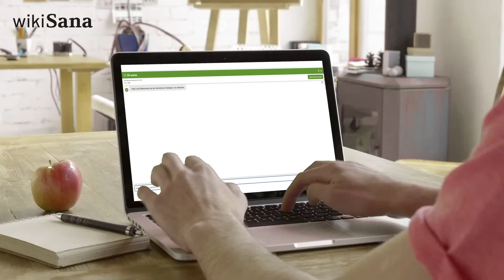Die Kraft der Mikroorganismen: Entgiftung von innen heraus | Dr. med. Anne Katharina Zschocke | QS24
In diesem Gespräch widmen wir uns der ganzheitlichen Entgiftung. In dieser exklusiven Gesprächsrunde haben wir das Privileg, die herausragende Expertin für Bakterienheilkunde, Frau Dr. med. Anne Katharina Zschocke zu begrüßen. Erfahren Sie von unserem Gast, wie effektive Mikroorganismen eine Schlüsselrolle in der Entgiftung spielen und wie sie unsere Gesundheit von innen heraus stärken. Doch das ist nicht alles. Ein bewusster Umgang mit Umweltgiften ist hilfreich, um Gifte gar nicht erst in den Körper aufzunehmen und Gesundheit und Wohlbefinden zu schützen.

Und schließlich macht erst die geistige und spirituelle Reinigung die ganzheitliche Entgiftung komplett. Entdecken Sie Praktiken, die Ihnen helfen, nicht nur Ihren Körper zu entgiften, sondern auch Ihren Geist und Ihre Seele in Einklang zu bringen.

Wir sind überzeugt, dass dieses Interview Sie inspirieren wird, eine umfassende Entgiftung in Ihr Leben zu integrieren. Bleiben Sie dran für weitere informative Interviews und gemeinsam gestalten wir eine gesündere, ausgeglichenere Zukunft!

▬ Zu Gast ▬▬▬▬▬▬▬▬▬▬▬▬▬▬▬▬▬
Sendenummer: EBas_230920_S02_zschocke

Dr. Anne Katharina Zschocke Freie Fachdozentin, EM-Ausbilderin, Buchautorin Wiesbaum / Eifel
Webseiten: